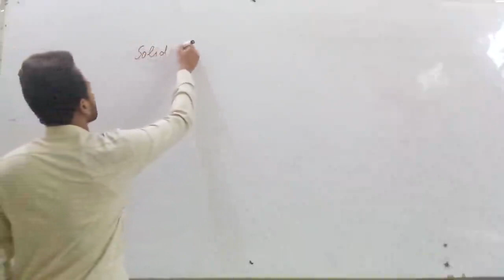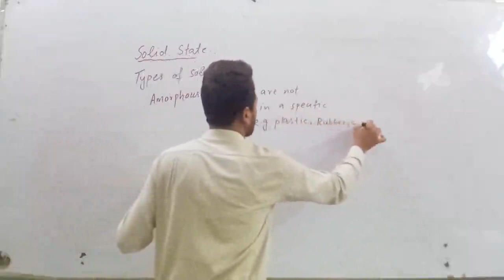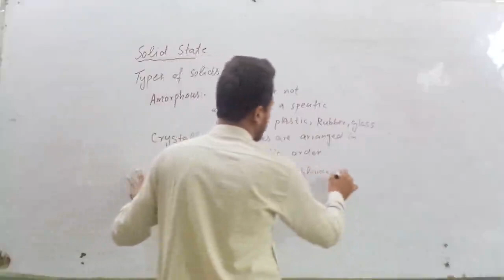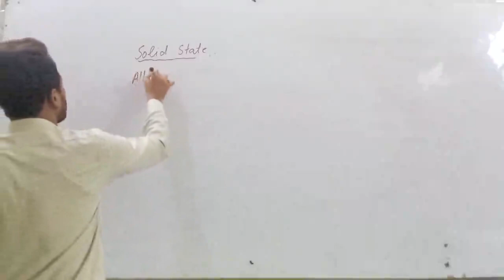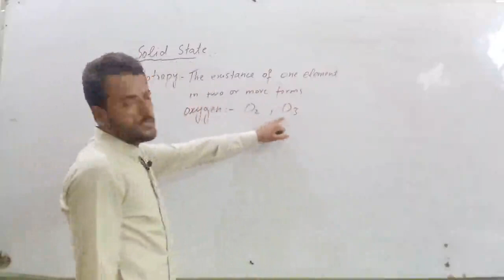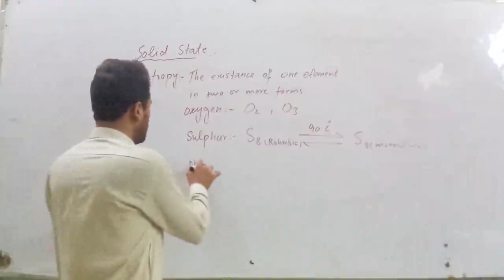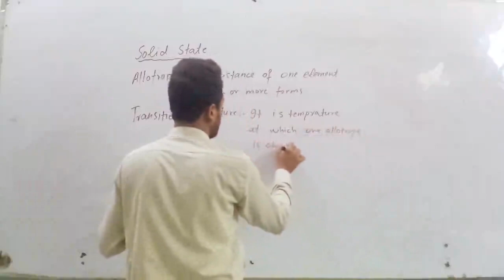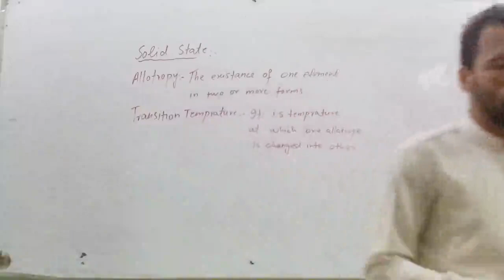9th Chemistry-Ch.05-Types Of Solids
9th Chemistry-Ch.05-Types Of Solids